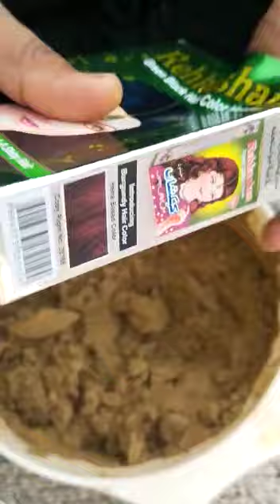For Long Hairs home Ramday Mehndi k use kaisy kry balo ko lmba krny k liy